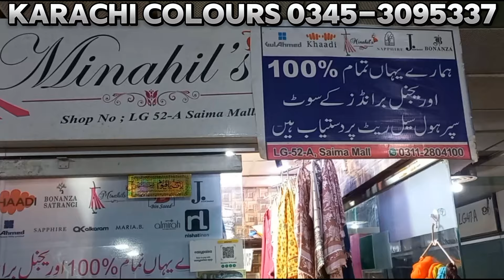Hurry up!!!! Original BinSaeed Regalia Khadi and Stitched UnStitched Trendy 2024 Dress collections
Shop # LG-52 A & LG-45 A Saima Mall National Stadium Road karachi

ranchore line
wholesale market
Wholesale Pathan Bhai Shops
Wholesale chicken kari
wholesale business ideas
wholesale
wholesale market in lahore
wholesale jewellery
wholesale business
wholesale clothes